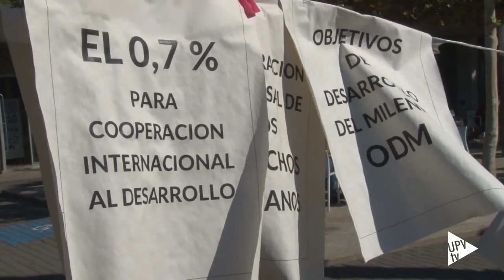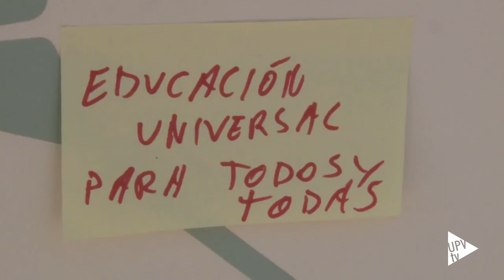Día Internacional para la Erradicación de la Pobreza en la UPV - Noticia @UPVTV, 17-10-2018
Más hechos y menos promesas, derechos ya. Es el lema de este año en la lucha contra la pobreza. 17 de octubre, la Universitat Politècnica de València se ha unido al Día Internacional para la Erradicación de la Pobreza y lo ha hecho con la lectura de un manifiesto en la Ágora de la universidad.